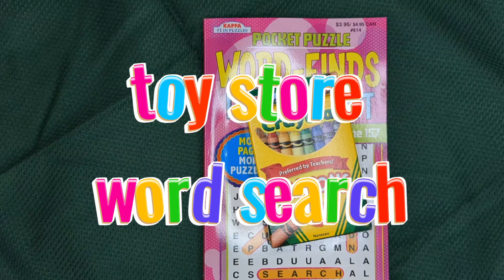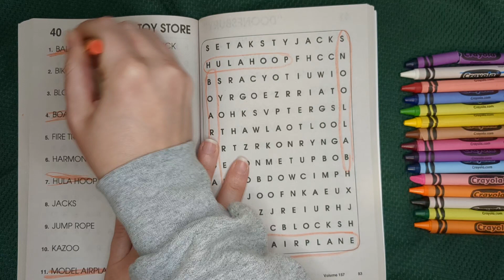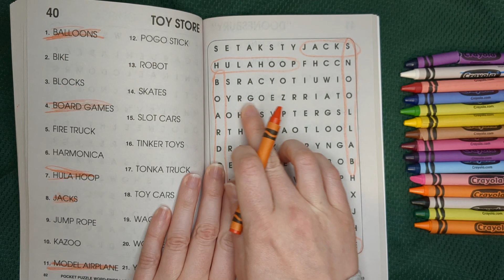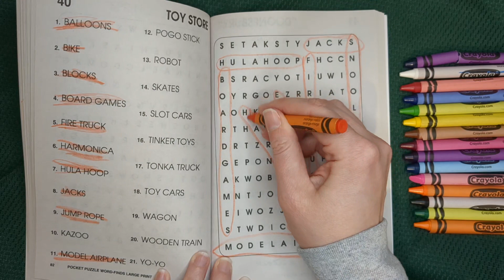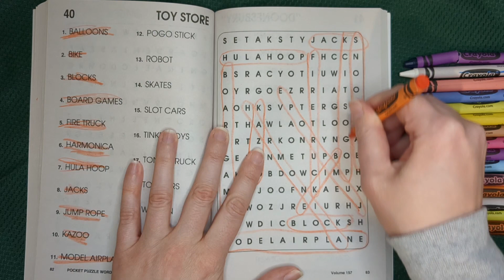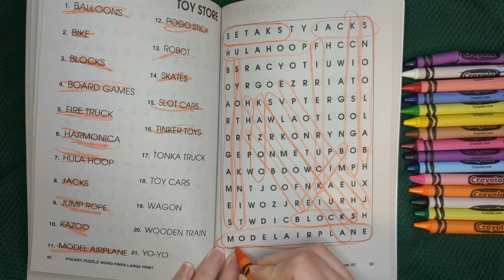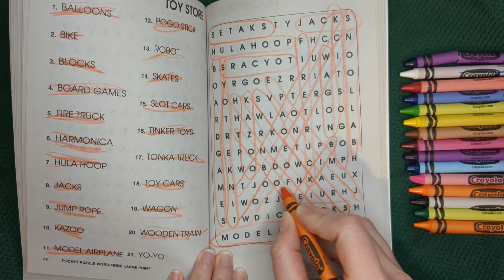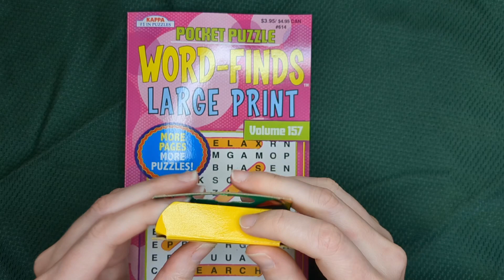Toy Store and Crayons! Word Search No Talking ASMR 🔎